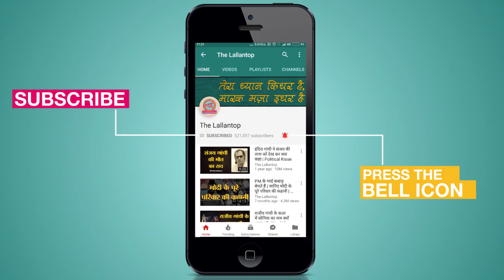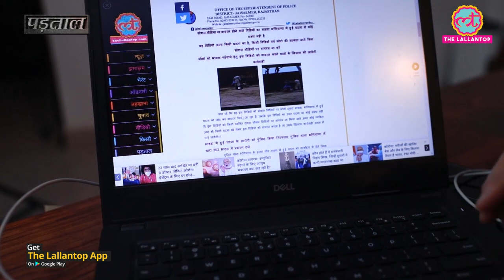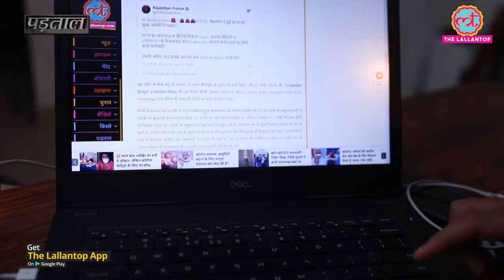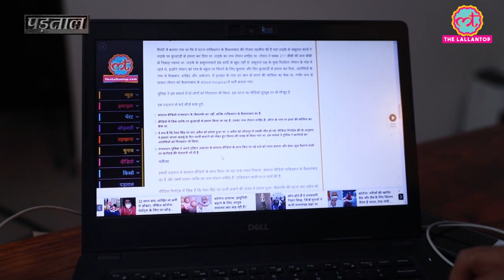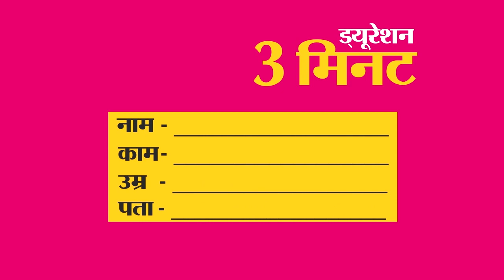Viral video में दावा कि Coronavirus के लिए थाली बजाने पर रेवत सिंह को मुस्लिमों ने मार दिया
The Lallantop Fact Check: Amid coronavirus lockdown, a video showing bloodshed is going viral on social media. It is being claimed that this video is from Jaisalmer district of Rajasthan where a person named Revat Singh was killed by some 'Muslims'. It claims that a group of Muslims has killed a Hindu due to an argument.
The Lallantop’s Padtaal team investigated this claim which turned out to be misleading. Watch the video by the Editor of The Lallantop, Saurabh Dwivedi, to know the complete truth behind the viral post claiming that some Muslims killed a Hindu over an argument amid coronavirus lockdown in India.

Edited By: Tarun Mahendru